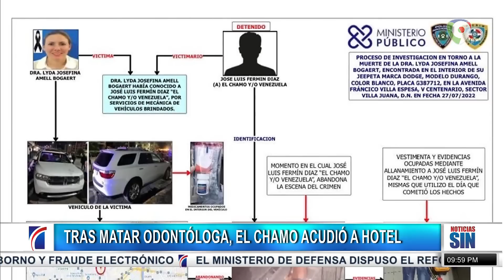“El Chamo” luego de matar a odontóloga se fue a hotel con una trabajadora sexual/Emisión Estelar SIN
“Iniciadas las diligencias investigativas en torno al hecho, mediante un seguimiento constante vía cámaras de vigilancia, tanto del 911, como de cámaras locales, el imputado José Luis Fermín Díaz (a) El chamo ,  se desmontó del vehículo propiedad de la hoy occisa”.